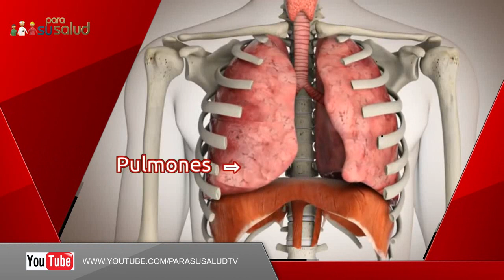Fibrósis pulmonar, tratamiento Dra Olga Quercia 30 09 2023